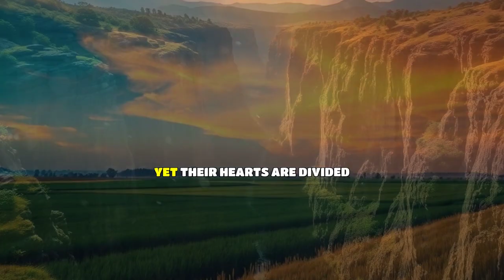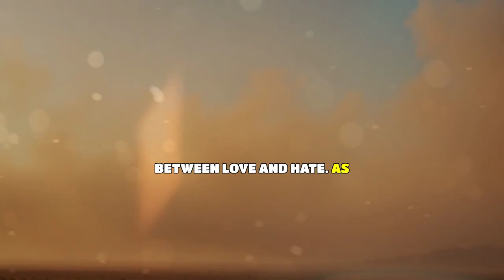The Modern Cain & Abel: A Tale of Betrayal